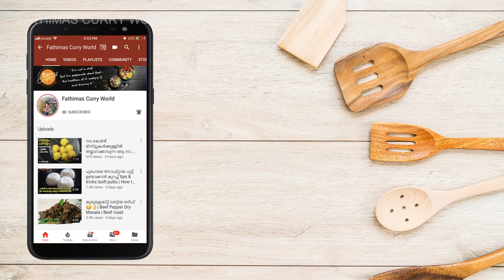ഒരു തവണ കഴിച്ചാൽ മതി പിന്നെ പാത്രം കാലിയാകുന്നത് അറിയില്ല | carrot snacks | easy snack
കാരറ്റ് കൊണ്ട്‌ കഴിച്ചാലും കഴിച്ചാലും മതിവരാത്ത ഒരു സൂപ്പർ സ്നാക്ക്സ്
Malayalam Snacks Recipies

Background photo created by dashu83